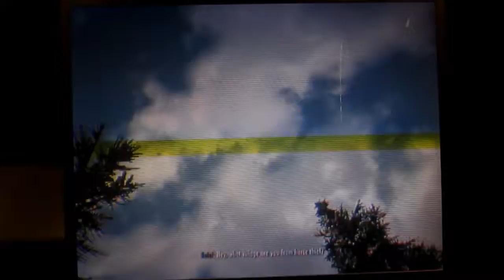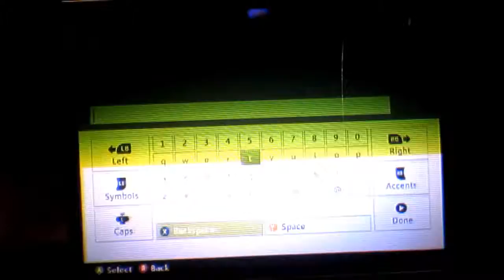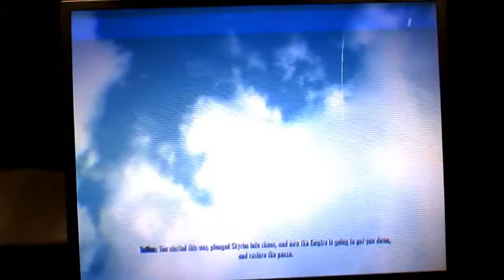Skyrim: Lets Play (Logan) Part 1